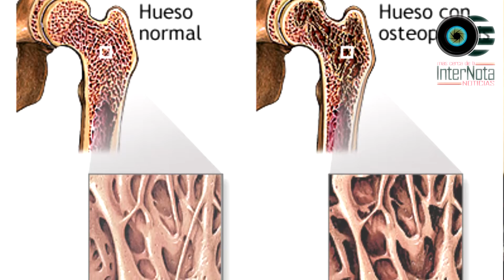PRUEBAS DE DESINTOMETRIA OSEA PARA LA DETECCIÓN DE OSTEOPOROSIS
Allende.- El miércoles 06 de julio se estarán realizando pruebas de densitometría ósea para la detección de osteoporosis de 9:00 am a 2:00 pm en el DIF Municipal, el costo será de $120. Además del módulo de atención para la afiliación y re-afiliación del seguro popular.